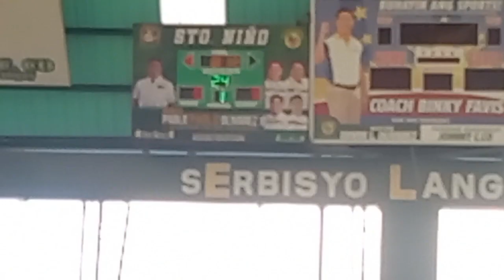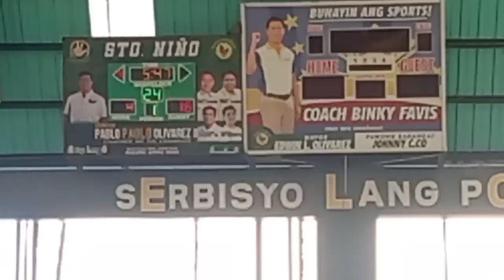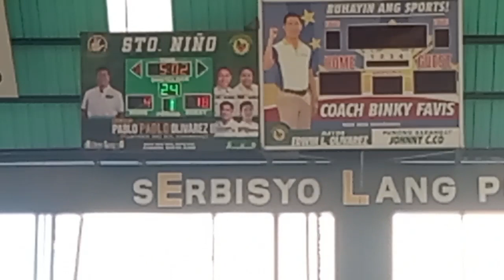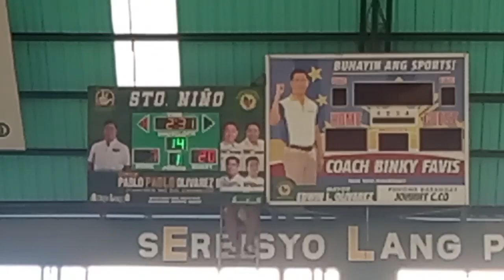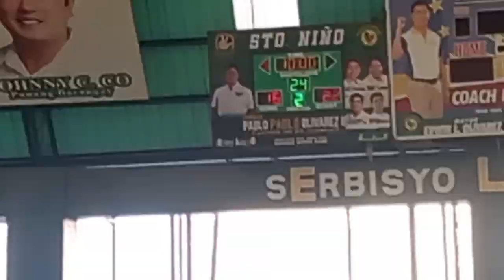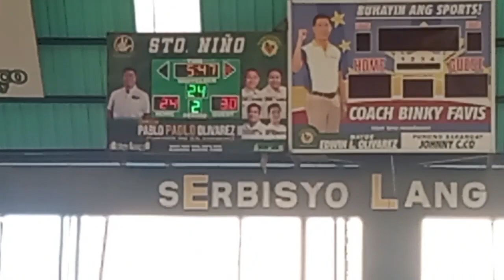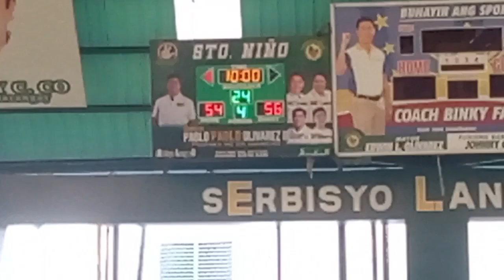Sk Brgy. sto Niño parañaque basketball league. ALASKA vs KFPS